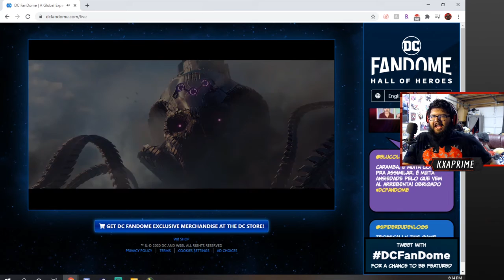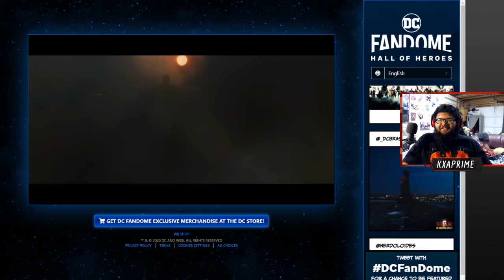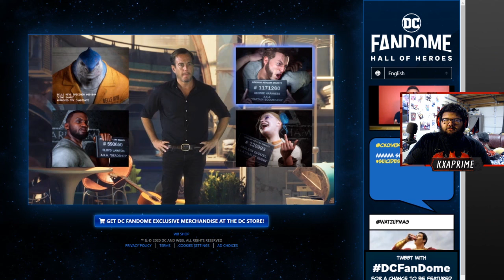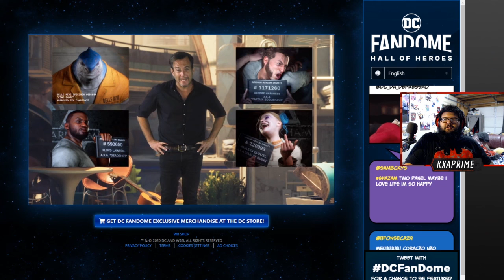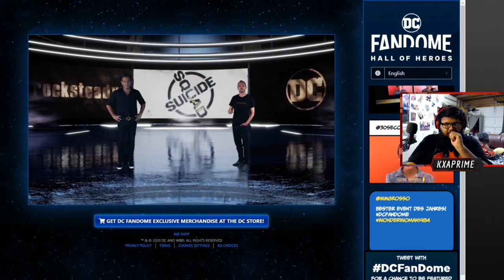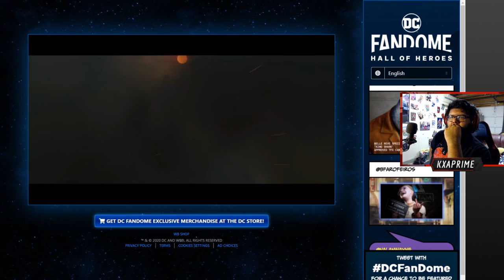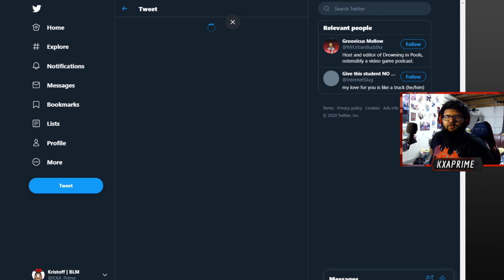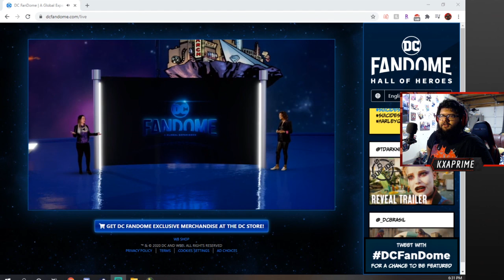YES. YES. YES. I WANT! || Suicide Squad: Kill The Justice League Reveal Trailer Reaction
I call Harley... every time.